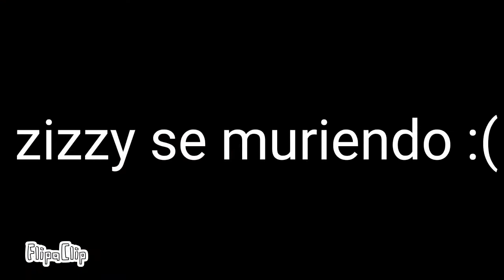(SPOILERS) H.A.Y meme (piggy chapter 11 UwU💗